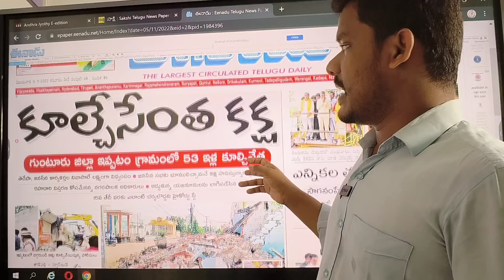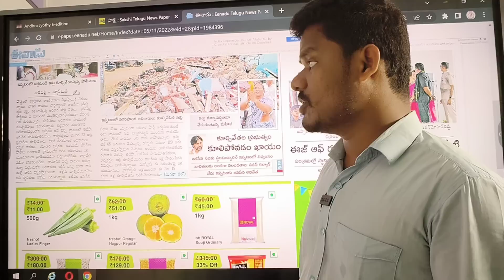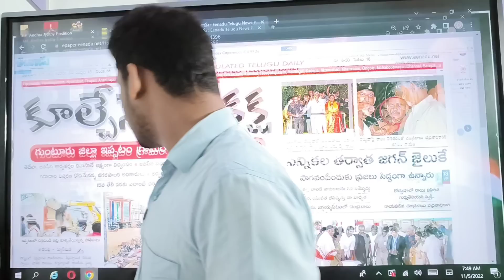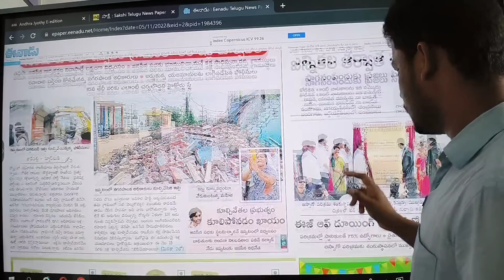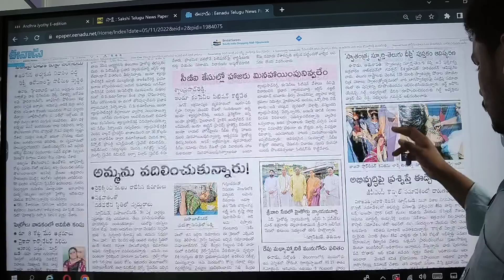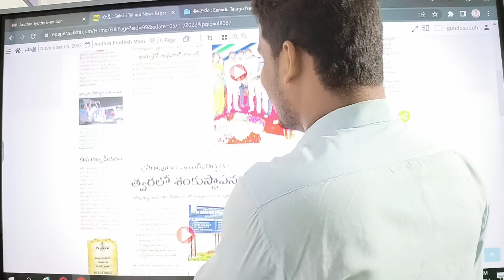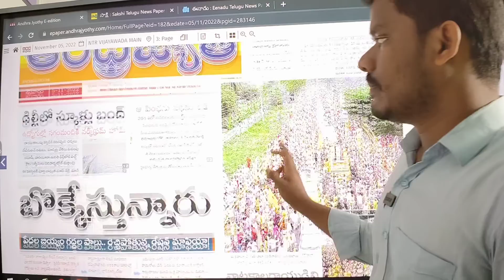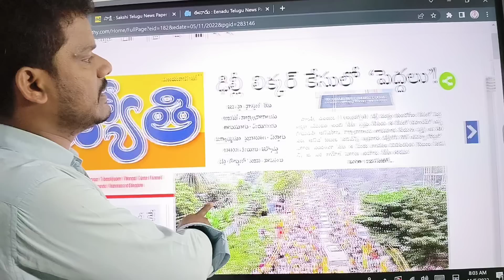Telugu News Papers: 175 ఎలా వస్తాయి, ప్రూఫ్! | బాబు, పవన్ నీ కలిపిన పుణ్యం ఎవరిది? | GunduSoodiPINN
Telugu News Papers: కేసీఆర్, జగన్ కలిసే డ్రామా? | షర్మిల చెప్పాక, అయ్యన్న కేసు | GunduSoodiPINN

Telugu News Papers 3rd Nov: ఆ భూములు కూడా? | జగనన్న ప్రజలు వద్దా? | షర్మిల సెన్సేషన్! GunduSoodiPINN